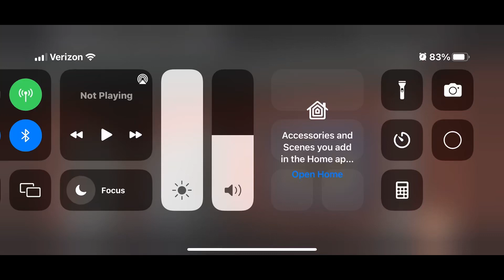Nick Jr Russia - Promos - August 2011 (Speedy)